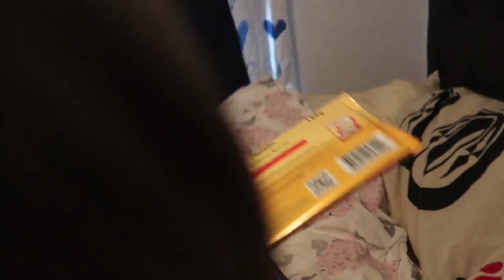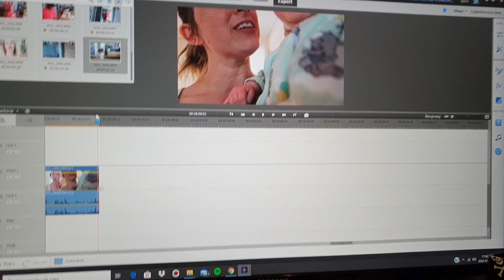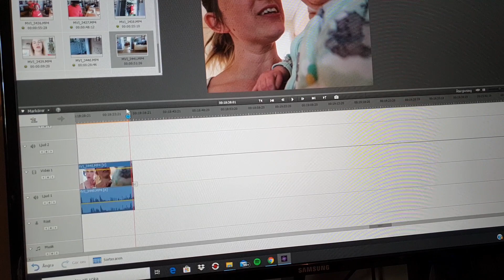DYEING MY FATHERS HAIR AND EYEBROWS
in this vlog you get to meet Rrrrrosa again, we give our father a makeover and a lot of other stuff.

If you want to send anything to me
Here is the information:
Address:
Petra Viklund
POSTE RESTANTE
941 01 PITEÅ SWEDEN
remember to tell me if you send something, so the postoffice does not send it back before I get a chance to get it.

Cameras I use for my videos are:
samsung s10e